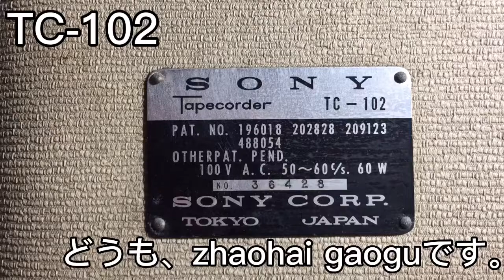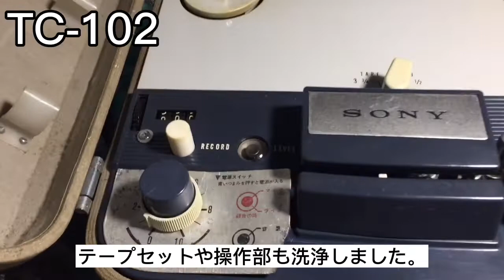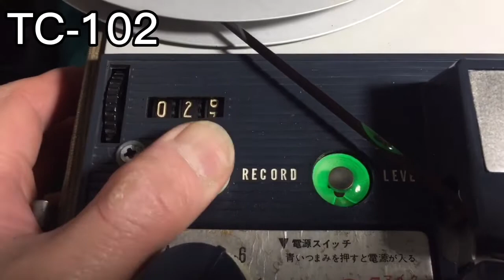SONY TC-102 tape corders 修理後、テープをかけて操作確認してみました。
テープメカ部を修理を済ませてから操作確認OK。